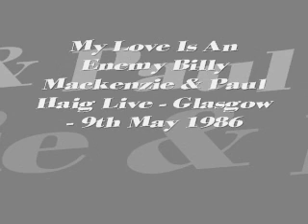My Love Is An Enemy - Billy Mackenzie and Paul Haig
The audio is Billy Mackenzie & Paul Haig live in Glasgow - 9th May 1986.  Ignore the video, my crude attempts at digital art do not stand up to close scrutiny, just enjoy the vocal range of Mr Mackenzie.